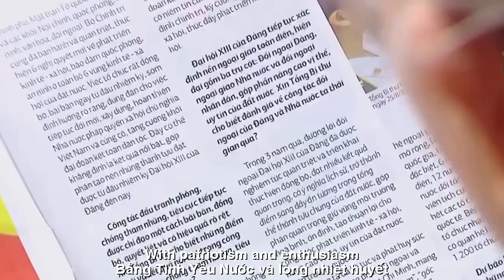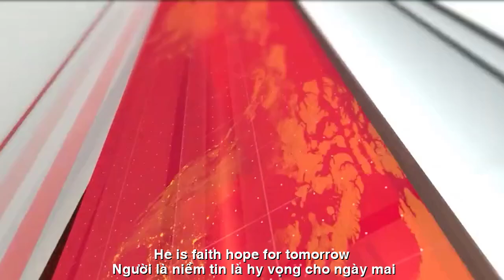KHÓC BÁC TRỌNG TRỌN MỘT ĐỜI VÌ ĐẢNG VÌ DÂN ||A WHOLE LIFE FOR THE PARTY FOR THE PEOPLE||CA SỸ ZA HUY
TÁC PHẨM:KHÓC BÁC TRỌNG TRỌN MỘT ĐỜI VÌ ĐẢNG VÌ DÂN
A WHOLE LIFE FOR THE PARTY FOR THE PEOPLE
SÁNG TÁC:NS QUANG DAU
TRỌN MỘT ĐỜI VÌ ĐẢNG VÌ DÂN
QUANG DAU
Trên mảnh đất quê hương, anh hùng sáng ngời,
Bao đời người Việt luôn gắng công xây đời,
Dưới ngọn cờ Đảng, niềm tin mãi không phai,
Nguyễn Phú Trọng - tên Người sáng giữa ngàn mây.
Trái tim người hùng, mãi kiên trung không ngừng,
Việt Nam ngẩng cao đầu, tự hào bước tới,
Cùng chung tay xây đắp tương lai rạng ngời.
Trong bao gian nan, vẫn vững vàng tiến bước,
Người là ánh sáng, soi đường cho ngày mai,
Bằng tình yêu nước, và lòng nhiệt huyết,
Người đã dẫn dắt ta, vượt qua bao chông gai.
Không chỉ riêng Việt Nam, mà cả thế giới nhìn,
Một tấm gương sáng ngời, đầy tâm huyết và tình,
Nguyễn Phú Trọng - tên Người vang khắp nơi,
Người là niềm tin, là ánh sáng mãi muôn đời.
Người là niềm tin, là hy vọng cho ngày mai,
Nguyễn Phú Trọng - trọn một đời, vì Đảng, vì dân.
In the homeland, the hero shines,
Vietnamese people for generations
always trying to build a life,
Under the Party flag, faith will never fade,
Nguyen Phu Trong -
His name shines among thousands of clouds.
The heart of a hero, forever steadfast,
Vietnam holds its head high, proudly steps forward,
Let's join hands to build a bright future.
Despite all the hardships, we still move forward steadfastly,
You are the light, illuminating the way for tomorrow,
With patriotism and enthusiasm,
He has guided us through many hardships.
Not only Vietnam, but the whole world sees,
A shining example, full of enthusiasm and love,
Nguyen Phu Trong - His name resonates everywhere,
He is the faith, the eternal light.
He is faith, hope for tomorrow,
Nguyen Phu Trong - a whole life, for the Party and the people.